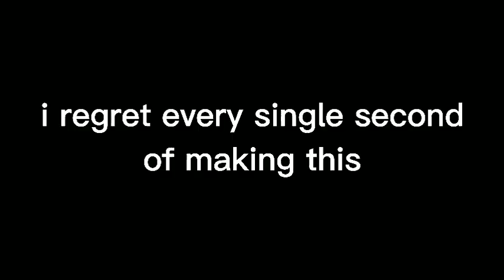OMORI IS BAD (here's why)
not clickbait 3 am 100% real happy meal